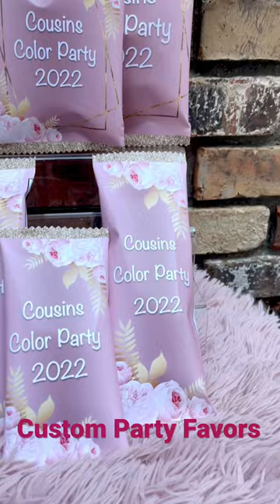“Cousin Color Party” Custom Adult Party Favors